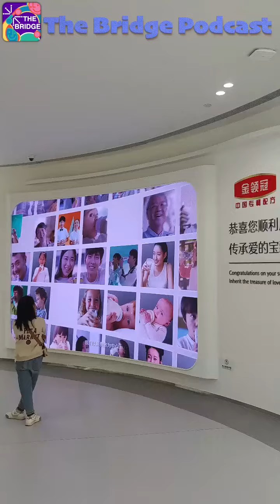China's Yili Dairy Production Base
Building Bridges Between East and West: Join the Bridge Podcast